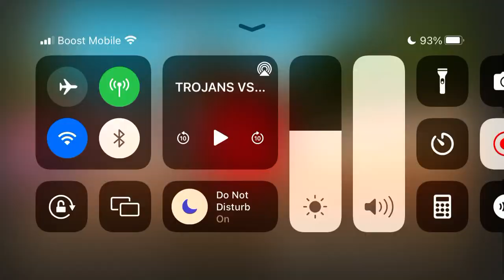Best Semi Pro Team ever assembled in Las Vegas